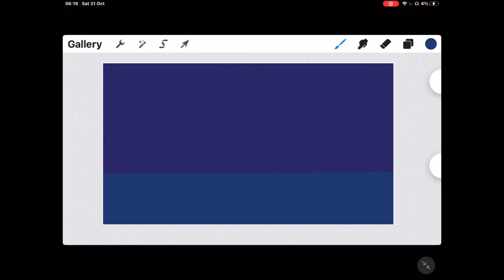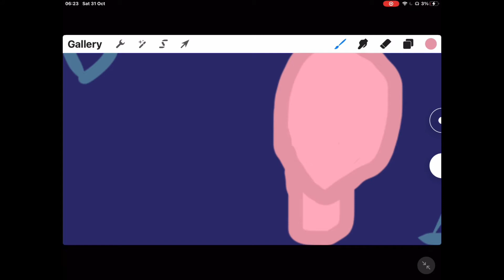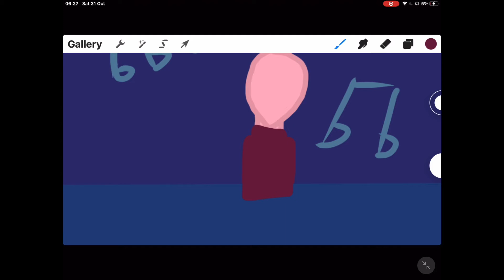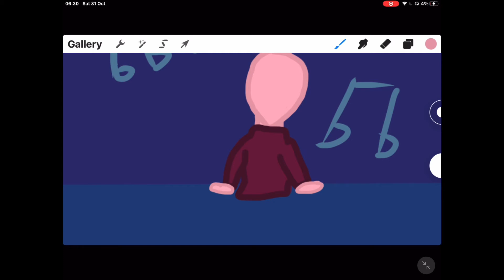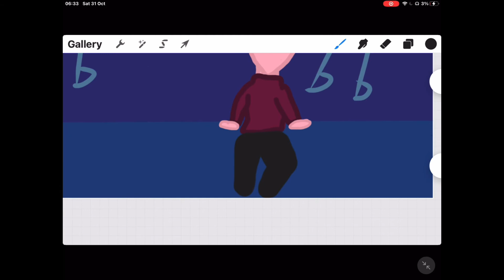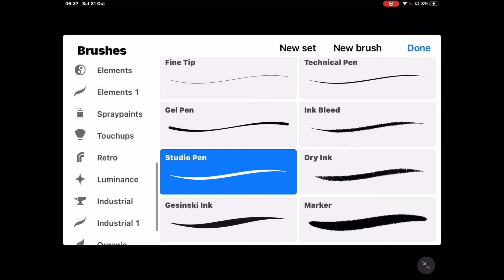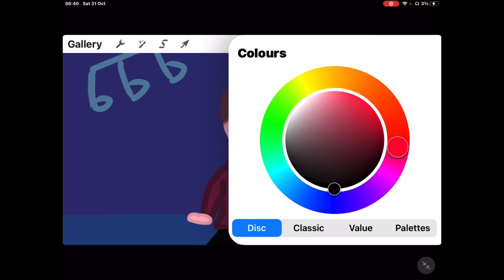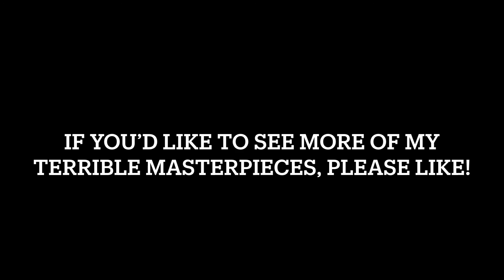Ivy’s Art Club Ep 8